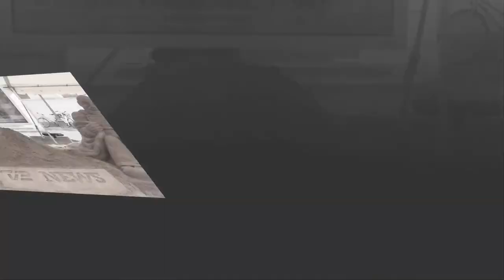Slideshow-My Denmarks pictures